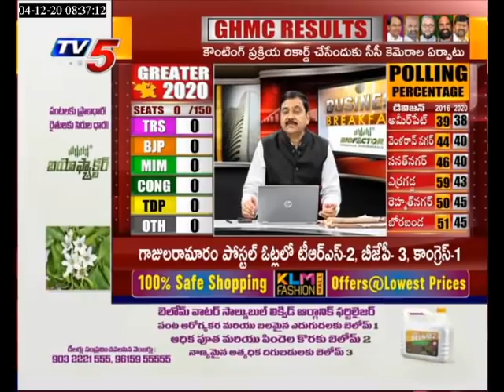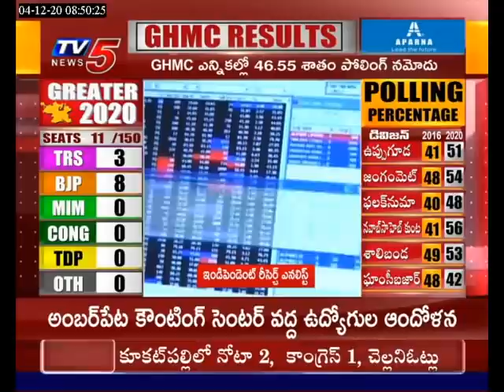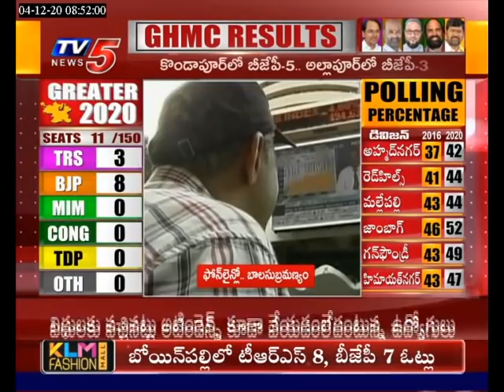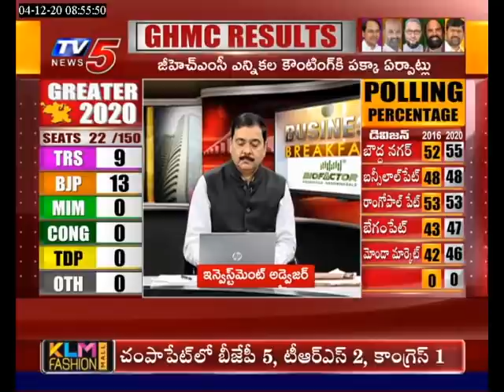4th December 2020 Tv5 News Business Breakfast